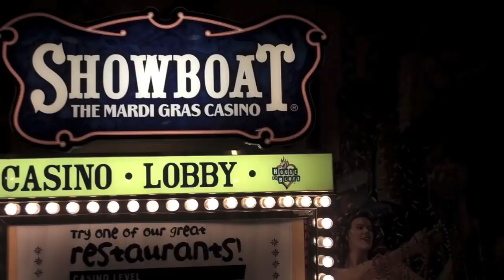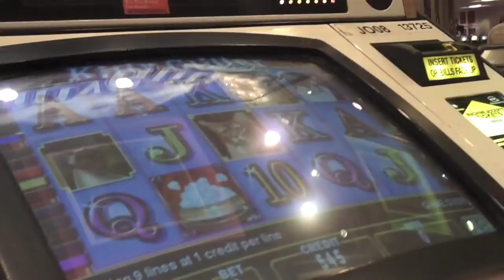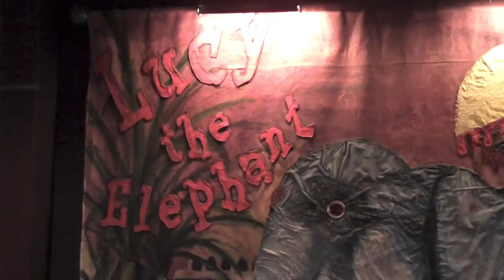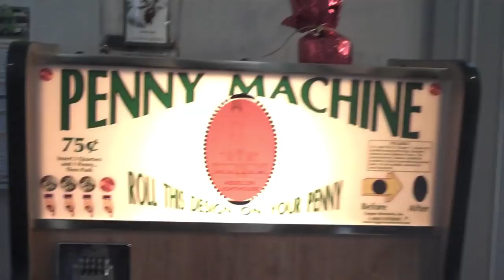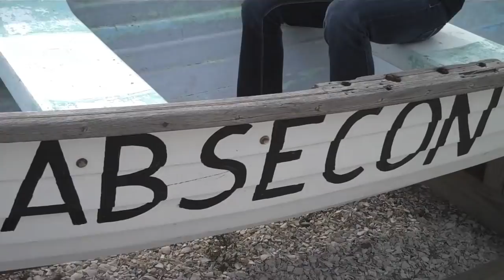I Can't Cartwheel | AC/Absecon Lighthouse | DOUBLE DITLO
*In this DITLO, Amy, Christina, Kristin and I go to Atlantic City and stay at the Showboat hotel and casino. We eat at Johnny Rocket's, play Kitty Glitter, do cartwheels and dance.

The next day we see the 150+ year old Absecon Lighthouse and climb a million stairs.

**Look to the right for more DITLOs in the related videos section!**

DITLO stands for Day In The Life Of...

...me. And my friends (and family).

I wanted to start doing a daily vlog, but I didn't want them to be super long, so I decided to make them short and sweet, about 3 minutes each. I also knew I wouldn't want to make one every day, so I guess it's kind of like a...whatever-day-I-feel-like-making-it vlog. :)